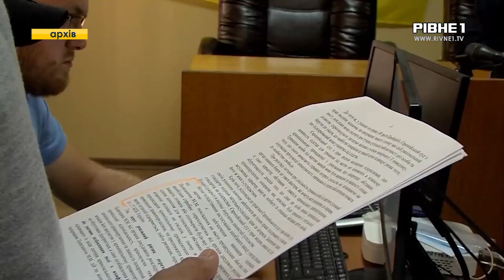Рік без зрушень: рідні вбитого тероборонівця нарікають на затягування справи щодо вбивства у Рівному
Справа рік стоїть на місці. Мова про гучне вбивство, яке рік тому сколихнуло місто Рівне. Поліцейський з Львівщини розстріляв тероборонівця. Все сталось у супермаркеті поблизу міської лікарні. Коп хотів пограбувати обмінник, йому на заваді став боєць ДФТГ. Рідні загиблого певні, справу навмисне затягують. За рік навіть не допитали потерпілих. Ольга Данілюк з подробицями.